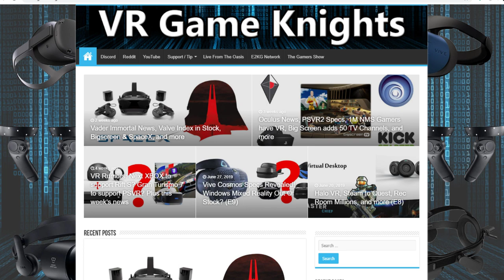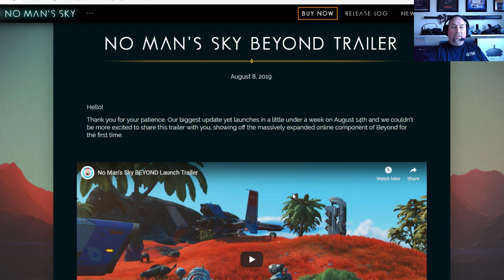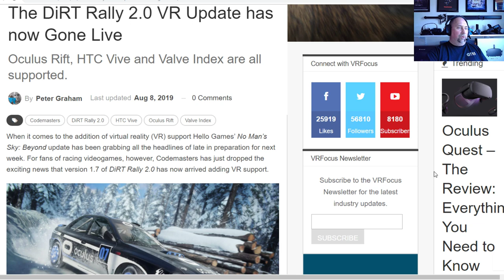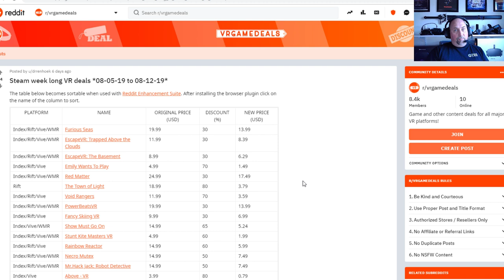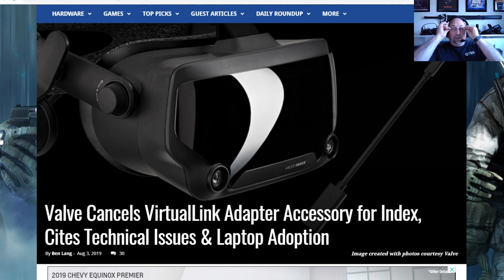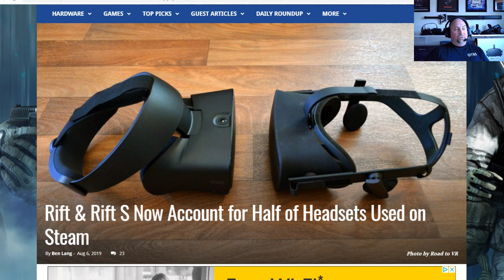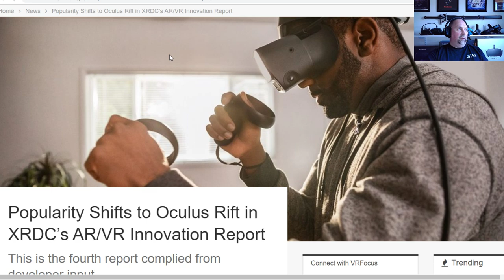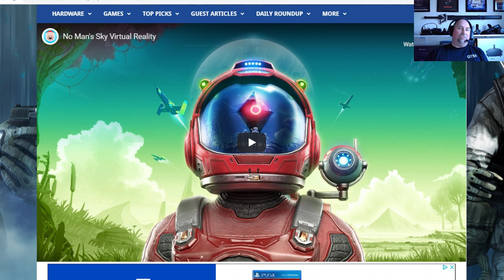No Man's Sky & Dirt Rally 2.0 get VR, Rift leads on Steam, and this week's VR news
No Man's Sky and Dirt Rally 2.0 get VR, Nostos gets release date, Rift leads Steam hardware survey, plus this week's news on the VR Game Knights show! Starts at * 1:20 * (Links to news stories below)

Join the VR revolution today with these great Amazon.com deals:

Oculus Rift and Touch!

HTC Vive!

PSVR!

VR Games!